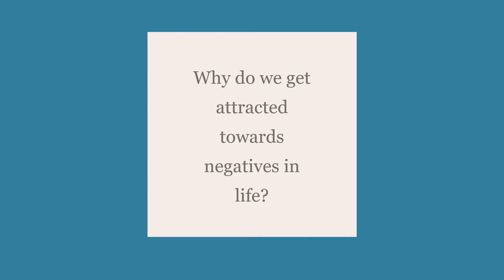Swami Nikhileshwarananda : Why do we get attracted to NEGATIVES (with Himadri SInha - YOUTH TALKS)